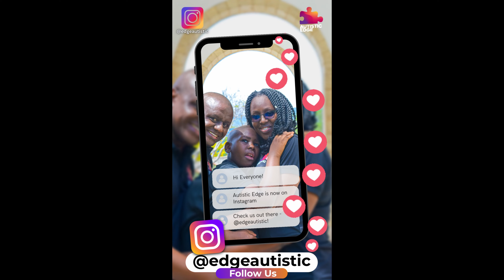Mastering Fine Motor Skills: Benefits of Planting Seeds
In this video, we're going to explore the benefits of planting seeds. By doing this, we'll be able to develop fine motor skills and a whole lot more.

Sensory stimulation is one of the most important things you can do to help your child develop good motor skills. By planting seeds, we'll be able to do this in a fun and interactive way. This video is perfect for parents who want to help their children learn and develop good motor skills in a fun and interesting way!

- Laminating pouches
- Paper Corner Rounder
- Self Adhesive/Velcro Dots
- Foam Sheets
- Self Adhesive Foam Stickers
- Craft Sticks
- Mini Craft Stick
- Play Doh
- Magnetic Tape
- Binder Rings
- White Board
- Magnetic Dry Erase Label/Strips
- Hand Exerciser, Strength Training Grip Strengthener for Physical Therapy
- Graded Pinch Pin Exerciser, Finger Exerciser & Hand Therapy Equipment
- Resistance Levels Stress Relief Balls
- Write & Wipe Pen Control - Children's Novelty Learning Board Book
- Pencil Grips for Kids Handwriting
- HAWOWZ Pencil Grips, Pencil Grips for Kids Handwriting